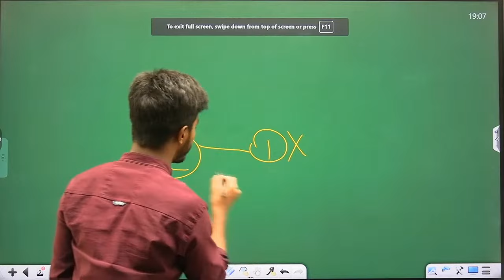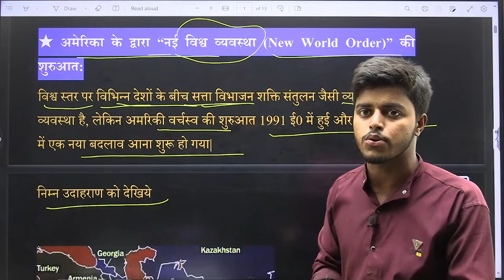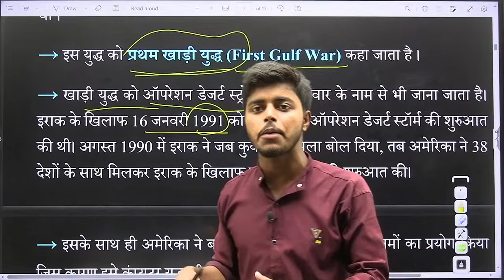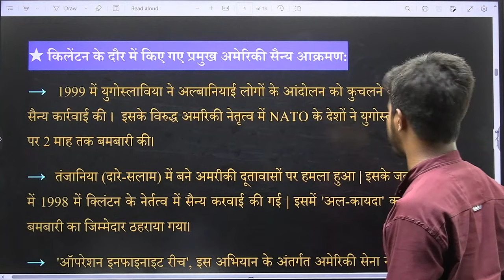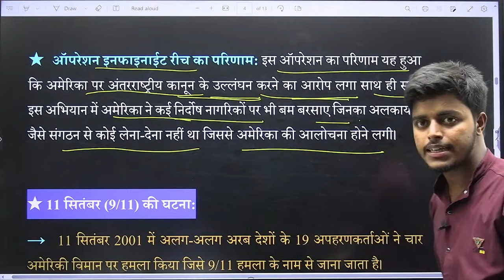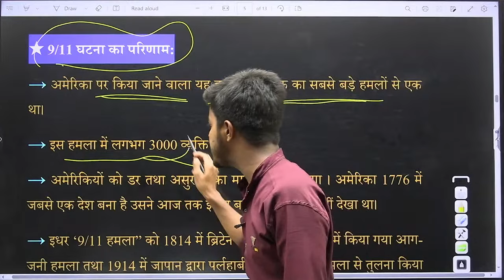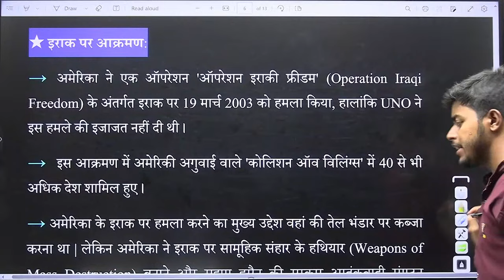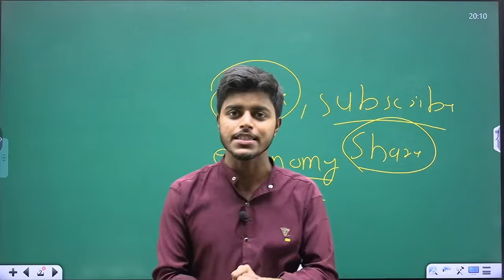Political Science Class 12 Chapter 3 | समकालीन विश्व मे अमेरिकी वर्चस्व | Part 1 | 12th Pol Science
Political Science Class 12 Chapter 3 | समकालीन विश्व मे अमेरिकी वर्चस्व | Part 1 | 12th Pol Science | samkalin vishwa me ameriki varchasva class 12th Political Science by Tanu classes |

👉 For Live Class, Recorded Class, PDF Notes, quiz/Test, Model Paper etc,

____________IMPORTANT PLAYLIST_____________